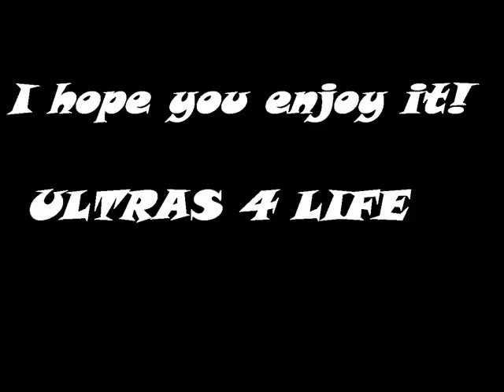TOP 10 ULTRÀs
TOP 10 Ultras in European and Amerika.

Only we think that this are the TOP 10,were sorry if you not think so!!